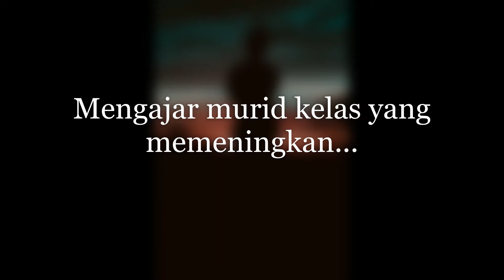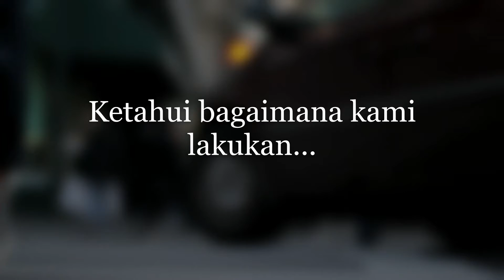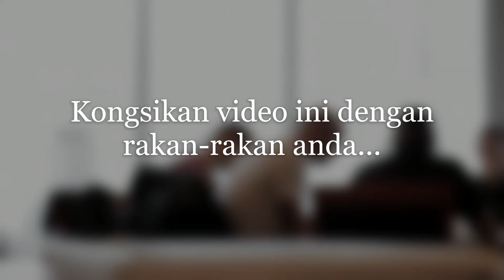Video Khas kpd hampir 200,000 guru Malaysia. Terutamanya guru baharu, guru wanita serta bakal guru.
Hi, saya Cikgu Azra|Sampai Bila dari CikguAzra.com. Kepakaran kami adalah dalam membantu guru-guru yang sentiasa tertekan, tension dan mungkin burn out apabila berhadapan dengan murid-murid bermasalah ketika mengajar dalam kelas untuk mendapatkan semula respect anak murid anda, cemerlang dalam akademik dan bertukar 360^o ke arah memberikan manfaat kepada orang lain kelak bersama-sama kami dalam komuniti
Masalah paling kritikal yang dihadapi oleh ramai guru ialah apabila berhadapan dengan anak murid yang sering tidur dalam kelas, ponteng kelas, buat dek je dalam kelas tetapi pada masa yang sama perlu mencapai objektif pengajaran dan pembelajaran dan lebih kritikal ialah cabaran untuk menjadikan anak-anak murid ini ‘orang’.